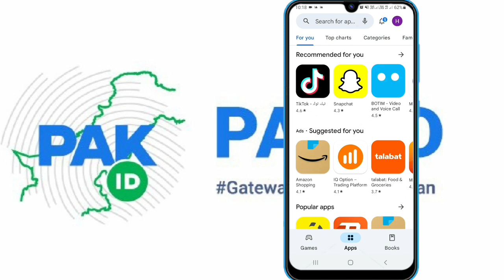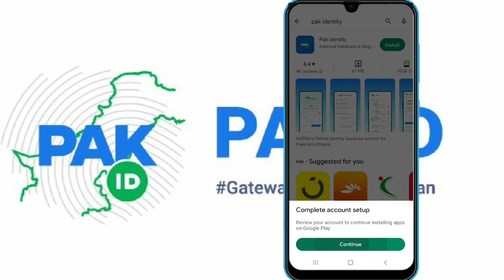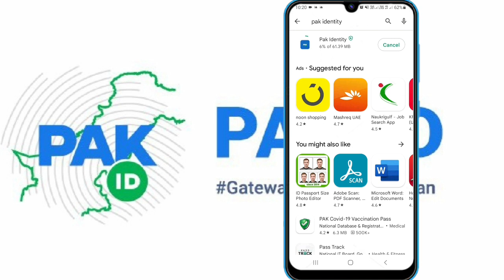how to download PAK ID App | Pakistan Nadar Launch Pak ID Mobile App